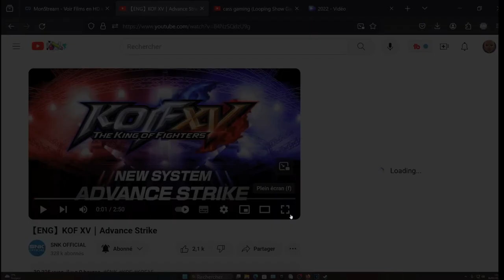THE KING OF FIGHTERS XV: ANALYSE DE LA "ADVANCE STIKE" NOUVELLE MÉCANIQUE !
Vidéo de la nouvelle mécanique sur le jeu de combat de SNk, The King Of Fighters XV, appelée: "Advance Strike" !